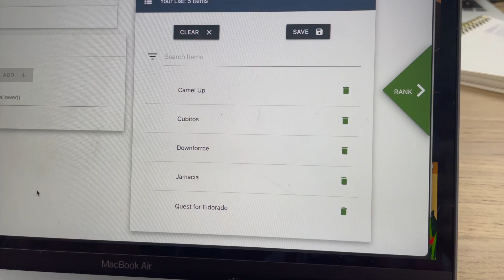Which Racing Board Game is Best? VS. Series | Best Racing Board Games Ranked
Welcome to Foster the Meeple, a channel dedicated to board games and all board gamey things! Join Jeff and Jamie as they pit different racing games against each other to find out which is best!

Jump:

00:00 - Intro
03:39 - The Games
04:27 - Downforce VS Cubitos
08:33 - Camel Up VS Jamaica
10:44 - Downforce VS The Quest for El Dorado
12:53 - The Quest for El Dorado VS Cubitos
14:09 - Camel Up VS Downforce
15:47 - Jamaica VS Downforce
17:28 - Jamaica VS Cubitos
17:46 - Jamaica VS The Quest for El Dorado
18:19 - Final Ranking
20:30 - Wrap Up
23:15 - A Little Bit Extra

Be friends with Jamie on BGA: jhaughn

Music